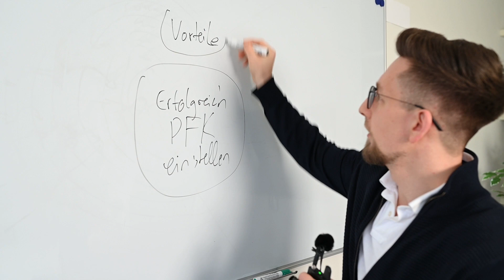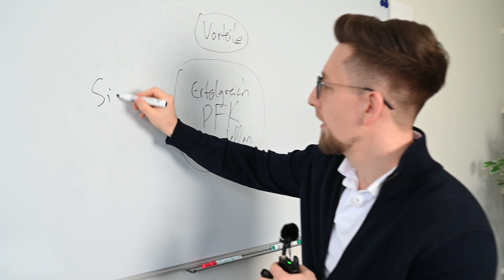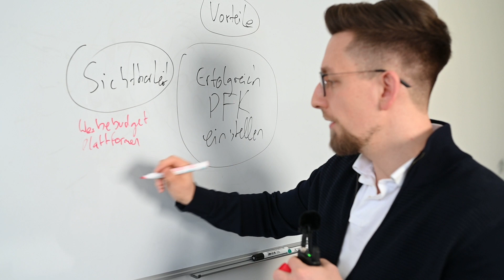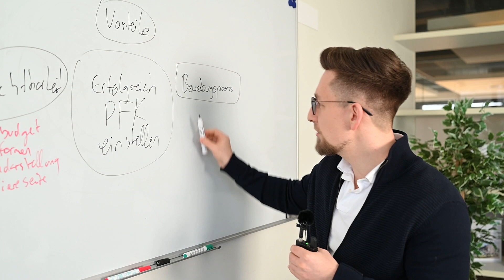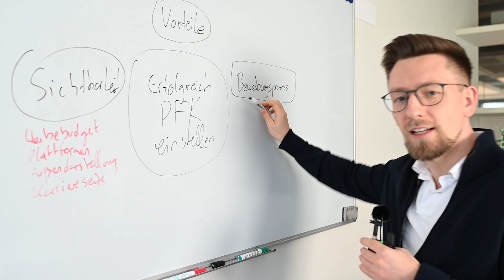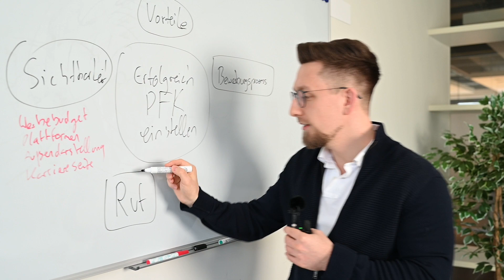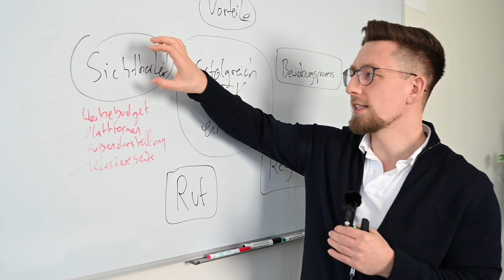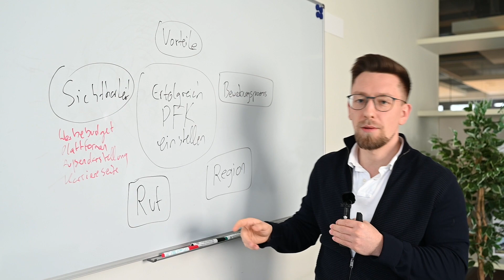5 Punkte, die Ihre Pflegepersonal-Gewinnung MASSIV beeinflussen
In diesem Video spricht Michael Moskal, Geschäftsführer von Pflegekraft.de, über fünf Punkte, die Ihre Personalgewinnung sehr stark beeinflussen.